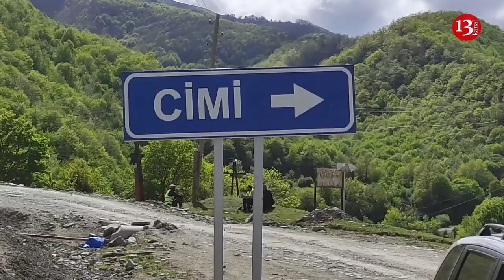"Nəvəmi bax burda sel apardı, baxmırlar, bu kənd pis gündədir"-Qubanın Cimi KƏNDİNDƏN GÖRÜNTÜLƏR